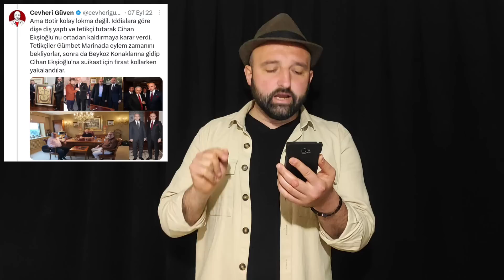Muhammed Yakut Yeni video, Kılıçdaroğlu Mansur Yavaş İmamoğlu, Erdoğan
Muhammed Yakut 7
muhammed yakut son video
MUHAMMED YAKUT
CEVHERİ Güven